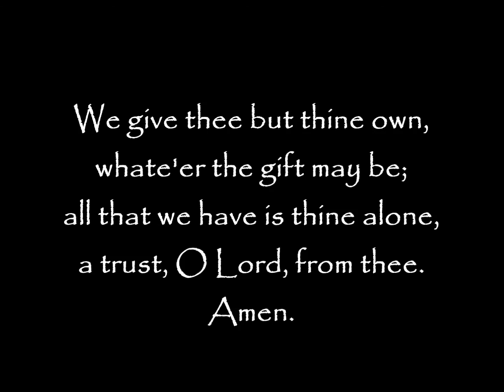Beethoven Sonata no 1 2nd mov. excerpt (Offertory)